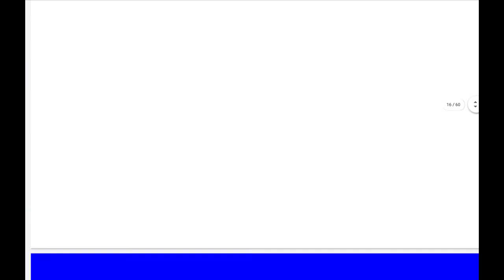By the numbers list Object edition and 50 numbers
Credit to those who make object rankings
Candy Bar (SFTF) is on 0